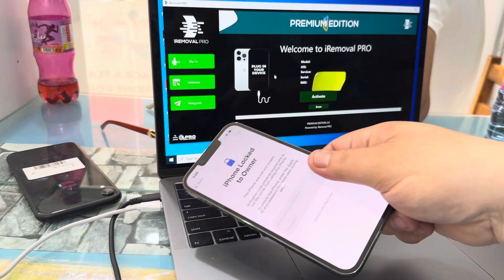iRemoval Pro Premium Edition 2.3 is a powerful tool for bypassing the iCloud activation lock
The iRemoval Pro Premium Edition 2.3 is a powerful tool for bypassing the iCloud activation lock on iOS devices. With support for the latest iOS

iRemoval Pro Premium Edition 2.3 From iCloud XR to 15 Pro Max - Full Signal

iRemoval Pro Premium Edition 2.3 All models iPads 2018 to 2023

+➋ ➊ ➌ ❻ ❻ ❽ ❼ ❾ ❺ ❼ ❽ ❾